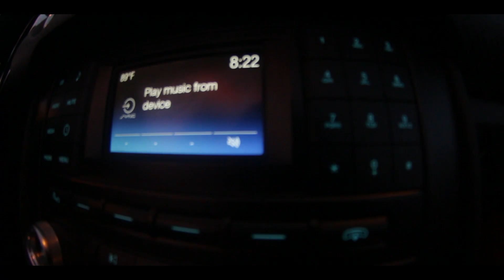Never hatin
Dew Music

Took a trip to mia with the realest niggaz i know, to shoot this video. Video was shot by @Swaggboyreek @LA Mar and @Dew.